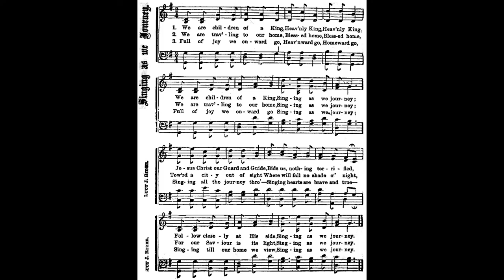Singing as We Journey / Lucy Rider Meyer - We are children of a King • hymn performed by Luke Wahl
These individual hymns are the second part to my pandemic piano time - I love discovering new music and what better way than looking into 1000 hymns and putting them all on YouTube.

We are children of a King, Heavenly King, Heavenly King
Author: Lucy Rider Meyer
Tune: [We are children of a King]
LYRICS - - - - -
1 We are children of a King,
Heav'nly King, Heav'nly King,
We are children of a King,
Singing as we journey;
Jesus Christ, our guard and guide,
Bids us, nothing terrified,
Follow closely at His side,
2 We are trav'ling to our home,
Blessed home, Blessed home,
We are trav'ling to our home,
Tow'rd a city out of sight,
Where will fall no shade of night,
For our Saviour is its light,
3 Full of joy we onward go,
Heav'nward go, Heav'nward go,
Full of joy we onward go,
Singing all the journey thro'
Singing hearts are brave and true,
Singing till our home we view,